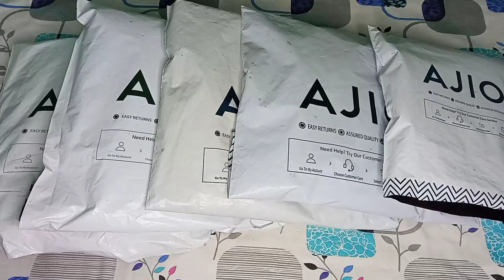💞Ajio unboxing haul | Avaasa party wear anarkali kurtis | Under 600 | Ajio big bold sale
Single link to find all the collection in this video